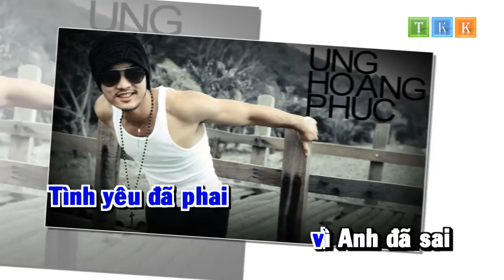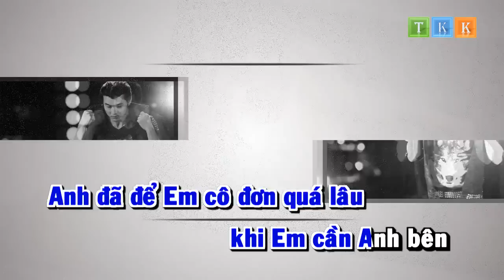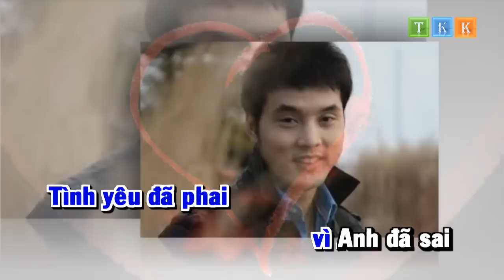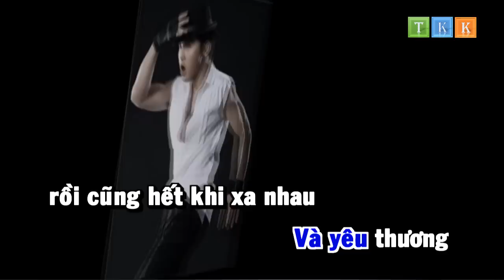Buông Tay Lặng Im - Ưng Hoàng Phúc Karaoke Beat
Chú ý : Làm theo hướng dẫn - Get Link - Tận Hưởng
HAVE FUN !